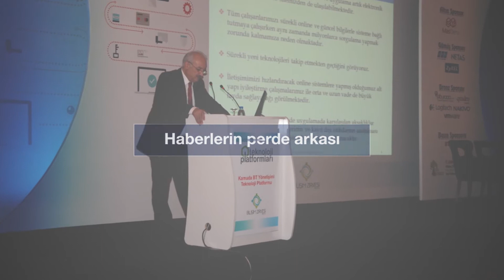Ectech, Teknoloji Platformu’nda yerini aldı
Dijital Evrim Teknoloji Platformu etkinliği sponsorlarından Ectech Yönetici Serdar Kocaman çözümleri ve etkinlik hakkındaki görüşlerini paylaşıyor.